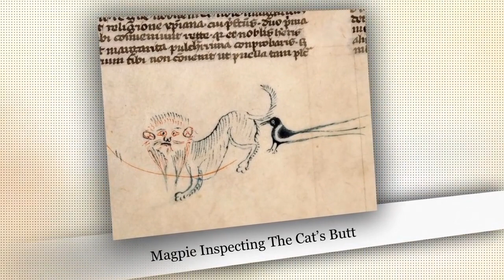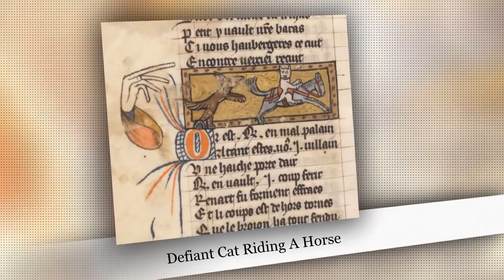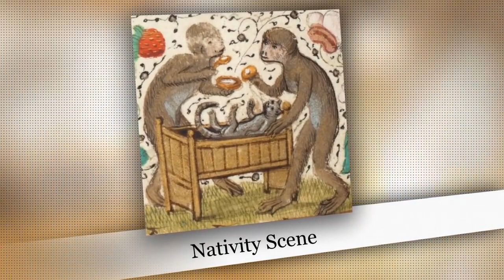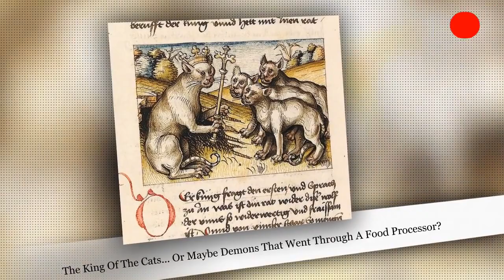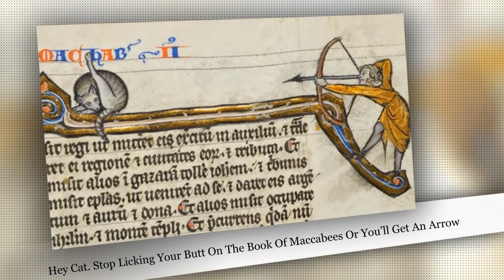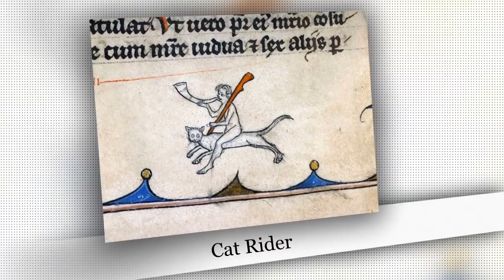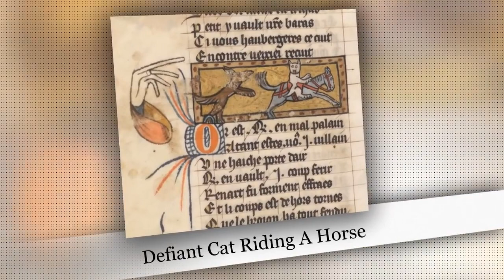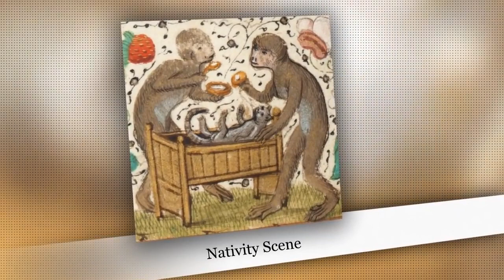Medieval Cat Paintings Are The Ugliest Thing Ever!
Someone Noticed How Ugly Medieval Cat Paintings Are, And It’s Too Funny!

Ever tried to paint a cat? Turns out, it’s not as easy as you might expect. It certainly wasn’t for these medieval artists anyway! While they excelled at painting religious scenes, portraits of Royalty and naked ladies, this particular type of pussy offered an altogether different challenge.

While most of them have got the basic shape of a cat down to a reasonable tee, it is the face that seems to provide the biggest problem. Instead of the cute, feline features we all know and love, the artists instead appear to favor a grim, almost human look that mostly makes them look a bit, well, scary. I guess the paintings do prove though that we have been obsessed with sharing cat pics since waay before the internet!

Source: Boredpanda.

Artist Transforms Disney Princesses Into Anime Art
Turns People Into Awesome 3D Pixar-Like Characters
& Funny Examples Of Cartoon Logic
In Real Life: Hyper Realistic Version Of Pokemon
Comics With Unexpected Dark Endings
Non-Human Cartoon Characters As Humans
Famous Cartoons Rip off From Other Countries
Comics That Will Ruin Your Childhood
Cartoon Icons Would Look In Real Life Creepy Compilation
Book Colored By Adults | Results Are Creepy & Hilarious
Turns Pokemon Into Gorgeous Human Form
Princesses Transformed Into Asian Style Illustrations
Creates Cute Comics About His Life With His Wife
Illustrates Everyday Life With Her Boyfriend And Cat
Illustrate Her Everyday Problems As A Woman
Comics With Unexpected Dark And Twisted Endings
& Funny Examples Of Video Games Logic
Planets Were people: Funny Earth-Chan Memes Compilation
Turns Your Childhood Characters Into Scary Monsters